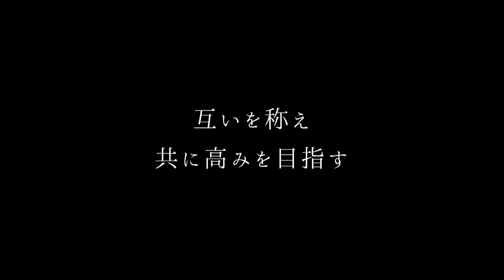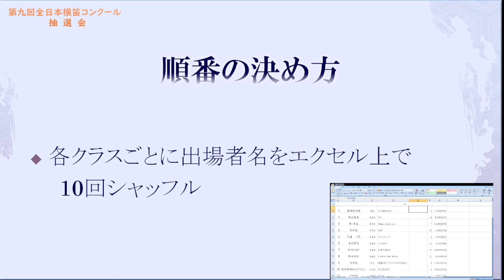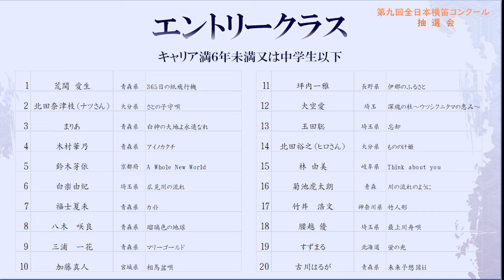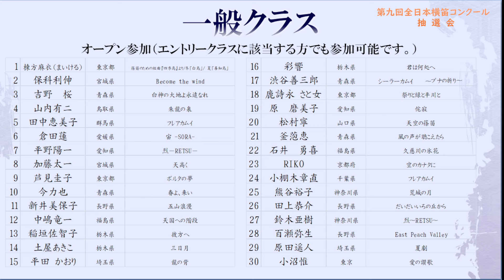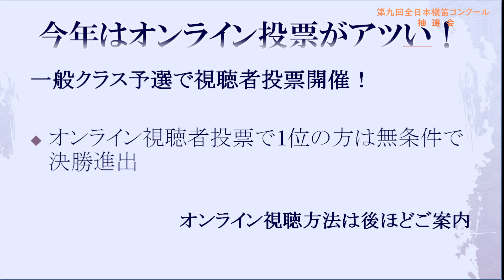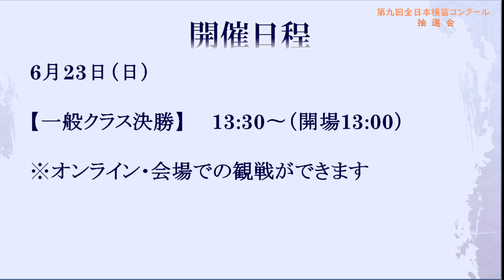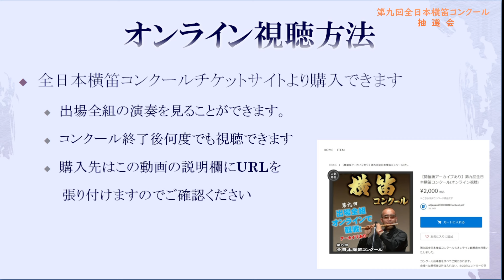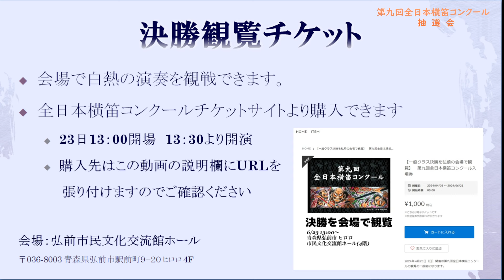第九回全日本横笛コンクール 演奏順 抽選会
第九回全日本横笛コンクール
２０２４年６月２２日２３日開催

【全組みられるオンライン配信チケット】
※こちらから投票もできます（ご購入者一名につき一回）

【エントリークラス】日時：2024年6月22日（土）10:00〜
【一般クラス予選】日時：2024年6月22日（土）13:00〜
※予選結果は当日21：00頃に結果をネット上で発表します。

【一般クラス決勝】日時：2024年6月23日（日）13:30〜（開場13:00）
審査員が採点した予選上位10組とオンライン視聴者投票1位の1組が演奏します。
観客：一般公開
場所：弘前市民文化交流館ホール（４階）
13:00開場　13:30開演
入場料：小学生以上1,000円